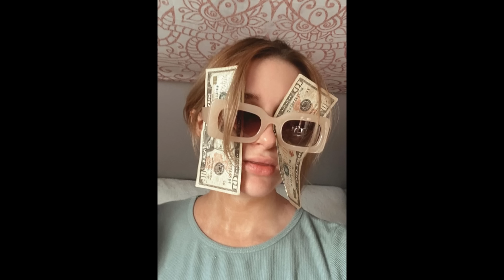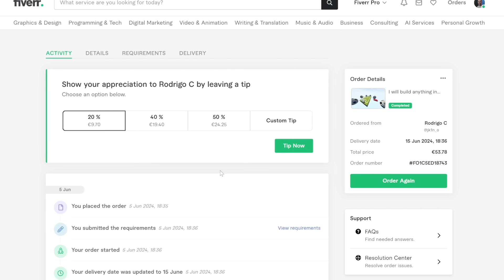Betaler fremmede for at bygge Jas og Mika i Minecraft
@jasogmika bliver bygget i Minecraft